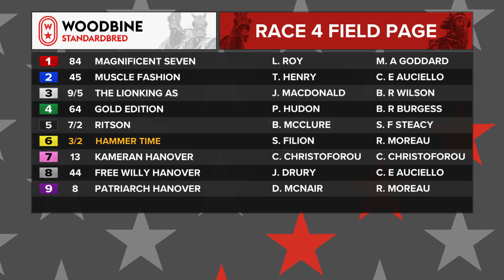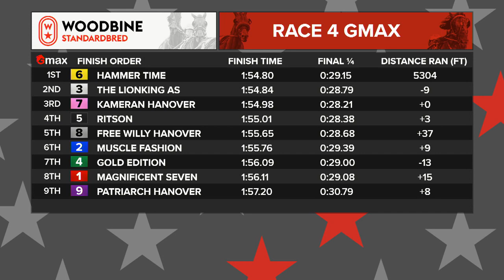Mohawk, Sbred, November 28, 2022 Race 4